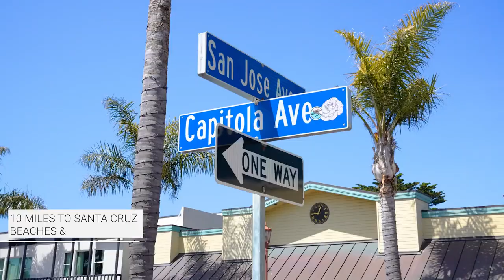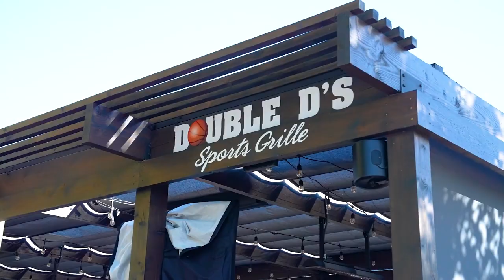23435 Summit Rd Los Gatos CA | Los Gatos Homes for Sale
Listed by Paula & Terry Leary
Lic.# 01469235 | Lic# 01854782

Fantastic, desirable location a straight shot just 2 miles down the beautiful Summit Road. Situated in the center of a private 2.37 acre lot, this home was updated by Scotty Construction and designed with high quality finishes and amenities throughout including sophisticated smart-enabled features for seamless living. Top schools, easy to shopping at Summit Center Grocery and 5.4 miles to Los Gatos High School.

Featuring ~

• Park-like 2.37 acre lot, possible horse property with usable land, large workshop/barn, plus decks to take in views!
• Open flowing living areas plus indoor/outdoor living create perfect ambiance to entertain guests
• Ground-level suite, opens to deck. Modern bath with tub and separate stall shower
• Luxurious Primary Suite Retreat!
- Underfloor heating with iPhone enabled nVent by NuHeat
- Fireplace under mounted television
- French doors open to the private Primary Suite patio deck
- Stunning Bath with island, dual sinks, dual walk in closets, and oversized steam shower with
- iPhone enabled “U by Moen” shower control
• Large chef’s kitchen accommodates spring through fall outdoor dining with convenient deck access. Featuring:
- Stainless steel Jennair appliances
- Dual dishwashers
- Large center island that seats four plus
- Large space to dine next to a cozy pellet stove!
• Three bedrooms on second level joined by fun loft family room, a great hang out spot!
• Utility room with built-in doggie shower, loads of cabinet storage, counter space, and sink
• 300 square feet for home gym, craft room, storage, or more!
• Jacuzzi tub deck set with lovely views of nature and the sunset!
• three-car garage designed by a car enthusiast with racing stripe accents, storage, and workbench.
• Fenced in garden with veggie-beds, cherry tree, flowers
• Workshop/barn with carport
• She-shed, or other

Systems of the Home and Property

• Whole-house Generator with Auto-Transfer Switch
• Smart-enabled devices, outlets, locks, more!
• 2 5000-gallon water storage tanks
• Multi-zoned heating controls
• Radiant floor in the Primary Suite
• Irrigated landscaping

Listing ID: 2WG5EJ